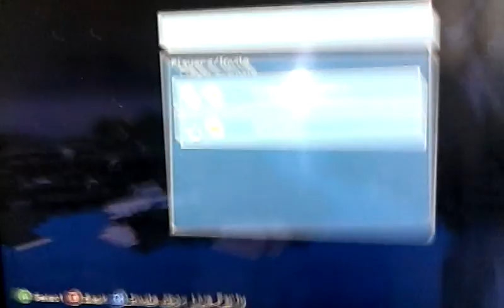Squiddy civilisation episode one welcome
New let's play on xbox 360